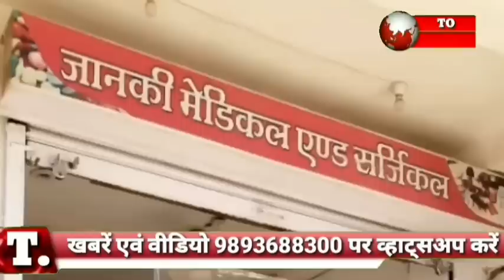DAMOH- शराब पीकर पढ़ाने स्कूल पहुंचे शिक्षक का वीडियो हो रहा वायरल-11/02/21